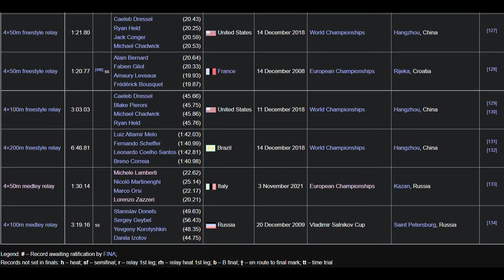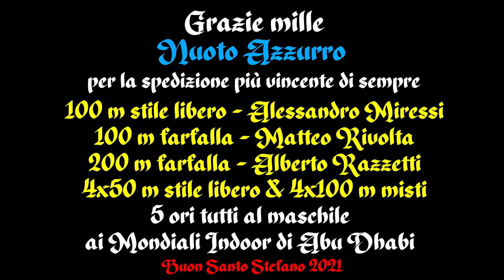Intervista a Lorenzo Zazzeri (Campione del Mondo 4x50 stile) 🏆🎨🏊‍♂️ NUOTO AZZURRO || ISL Napoli 2021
Intervista esclusiva su arte e sport al fresco campione del mondo
della staffetta 4x50 stile libero maschile LORENZO ZAZZERI
realizzata da Pasquale Fresegna il 15 Settembre 2021

Video realizzato in collaborazione con la ISL di Napoli 2021